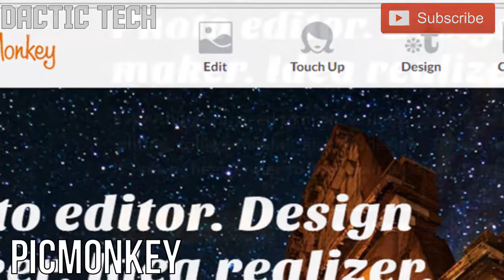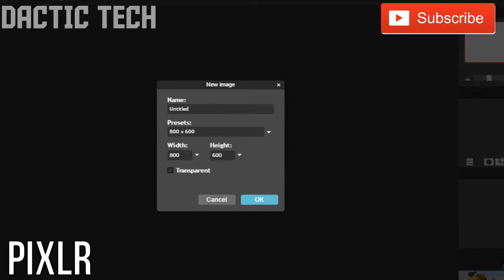Top 6 Online Photo Editing Websites | Best Photo editing Websites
▶️Top 6 Online Photo Editing Websites | Best Photo editing Websites (Online) | Photo editor like photoshop

▶️Hi Guys and Welcome to dactic tech. Today I will Show you - Top 6 Online Photo Editing Websites | Best Photo editing Websites. By using these websites, you can easily edit your photos in a professional way without downloading any software. If this video helped you then give this video a big thumbs up.